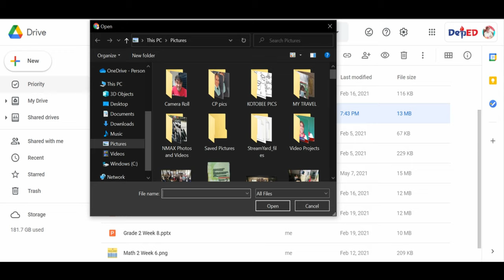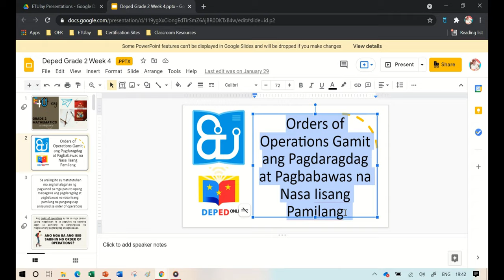3 Minute Video Google Certified Trainer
I love sharing things. My success is your success.
Thank you po sa lahat.